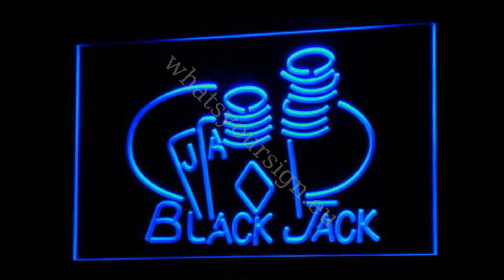Blackjack Game Room - LED neon light sign display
Blackjack Game Room - LED neon light sign display made of the highest quality transparent plastic and bright colourful lighting. It looks exactly the same from every angle thanks to the carving with the newest 3D laser engraving technology.